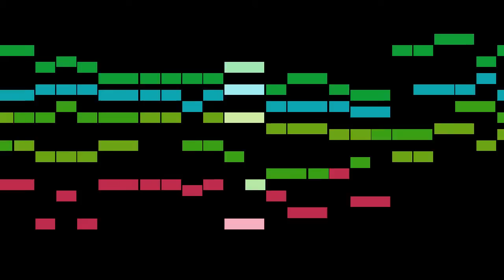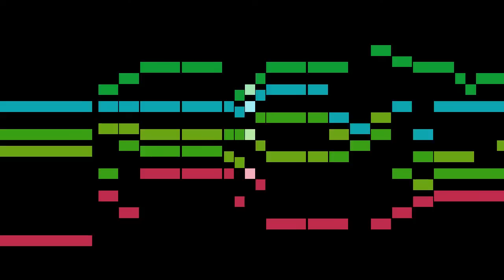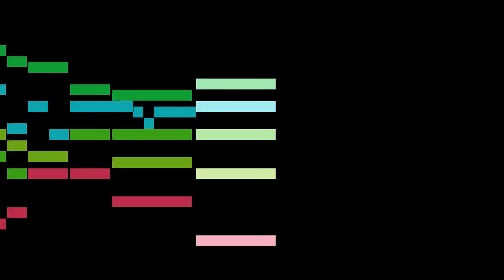Schütz - Also hat Gott die Welt geliebt, SWV 380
An animated score of "Also hat Gott die Welt geliebt, SWV 380", from Geistliche Chor-Music, Op.11, SWV 369-397, by Schütz.